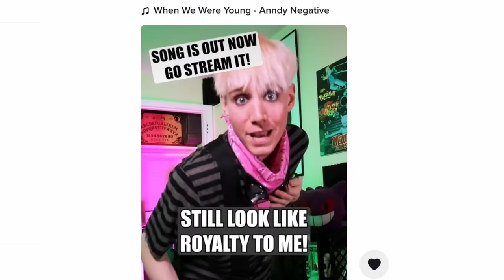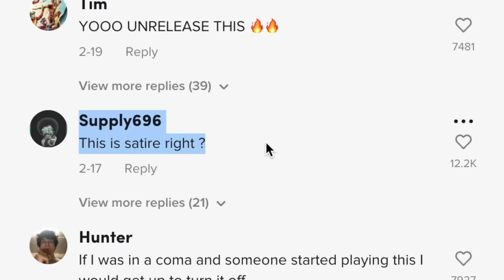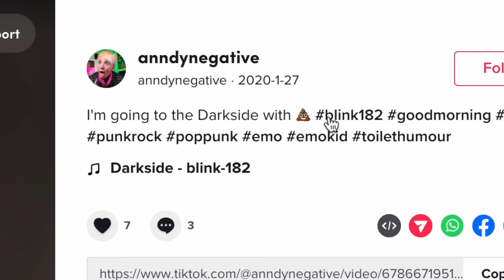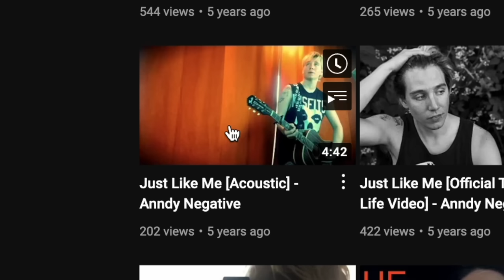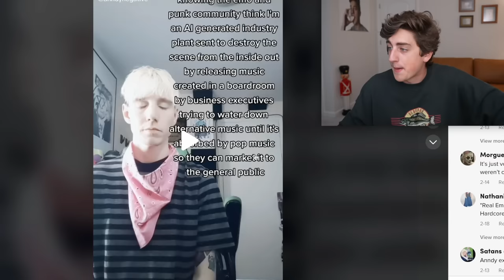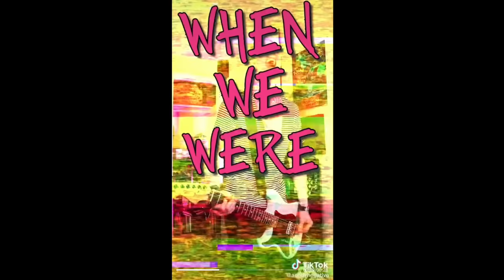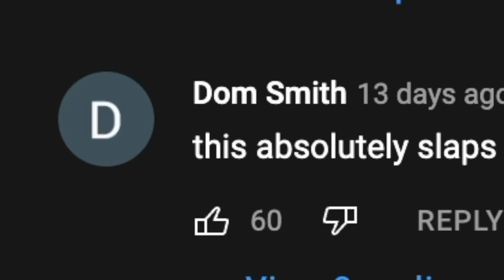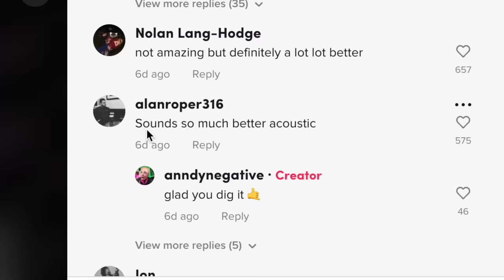tiktok hates this song